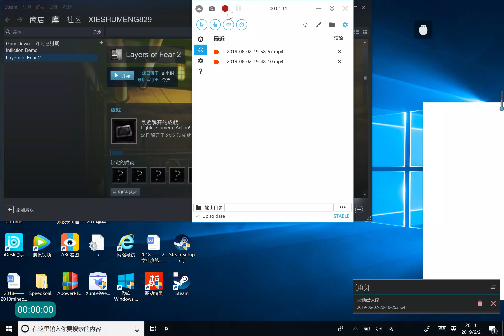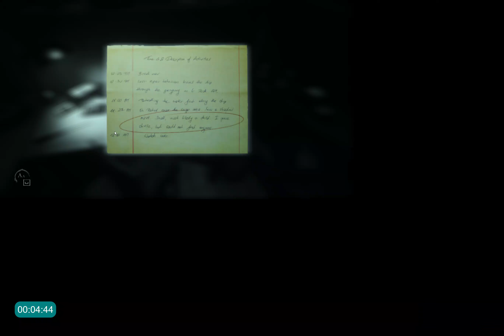layers of fear 2 part 6----8 the ship in the sea and sun,such beautiful